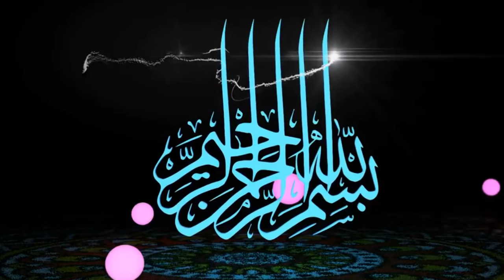Ustaz Abdul jalil Al-Oromya(28)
Sub-Hiiko Qur-aanaa Afaan Oromothin-28